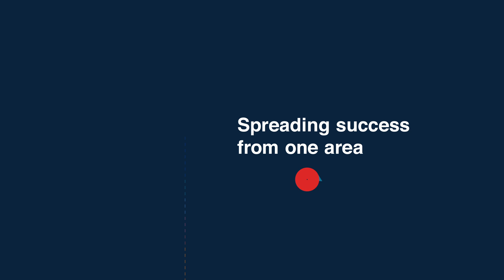Horowhenua New Zealand Trust: Moving Horowhenua forwards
We are proud to share our vision for what happens when we move Horowhenua forwards.